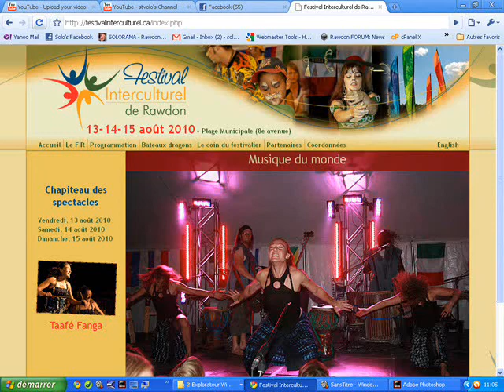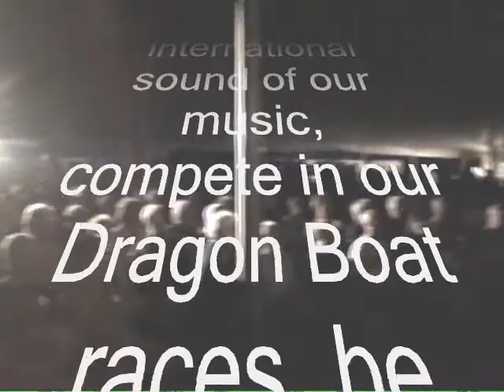SamaJam 2 au Festival InterCulturel Rawdon 2010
Samajam (Spectacle intéractif de percussions brésiliennes) "Dont Worry Be Happy" - Groupe Samajam - Team Building, École et Spectacle
VIDEO SOLORAMA -